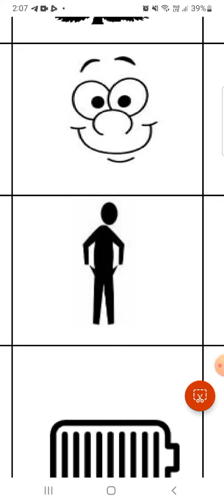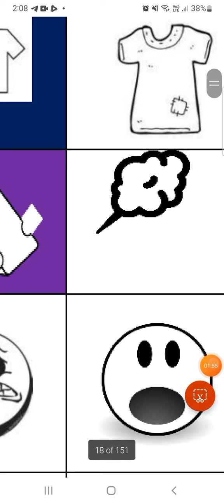E.S 1 Line 7 (Interrogative in circle, double circle and triple circle)